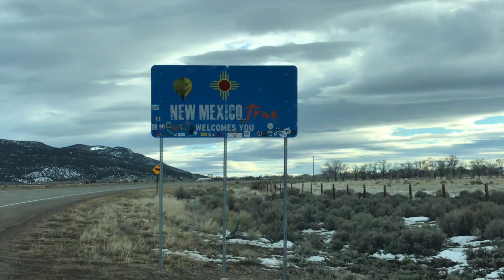Winter 2018-2019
Clips of life from Winter 2019